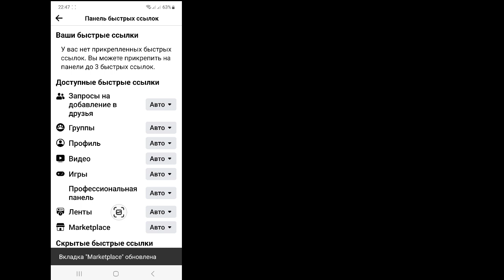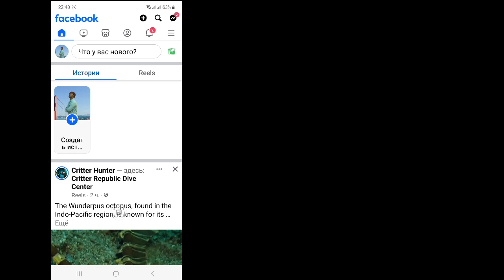Как исправить, что Facebook Marketplace не отображается | Как получить торговую площадку на Facebook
как исправить не работающую торговую площадку Facebook |  как исправить торговую площадку Facebook, которая не загружается

 Здесь, в этом видео, вы узнаете [Как исправить Facebook Marketplace, не отображающий проблему].  Посмотрите это полное видео и следуйте всем моим шагам, не пропуская.  Это супер простой и легкий метод.